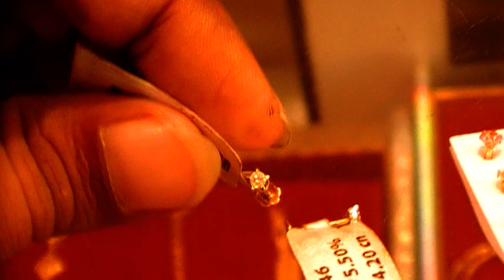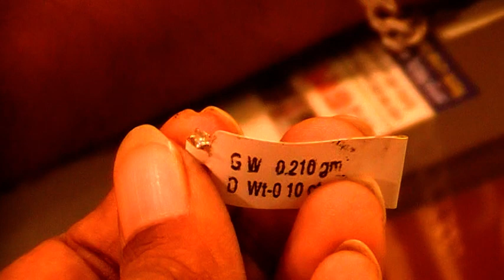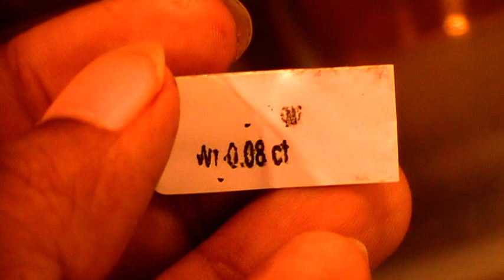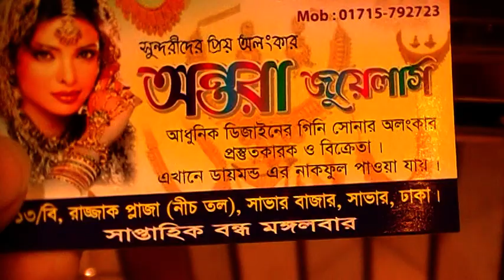Diamond Nose Pin Collection with Price I I হীরার নাকফুল কালেকশন এবং দাম।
Shop Name :  অন্তরা জুয়েলার্স।

Shop Address : দোকান নং - ১৩/বি,
                            রাজ্জাক প্লাজা, সাভার, ঢাকা।

Konock Chowdhury